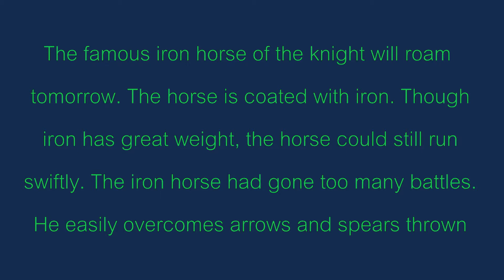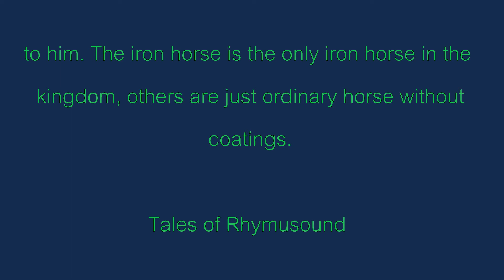Iron Horse - Kevin M. - Tale By Rhymusound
The famous iron horse of the knight will roam tomorrow. The horse is coated with iron. Though iron has great weight, the horse could still run swiftly. The iron horse had gone too many battles. He easily overcome arrows and spears thrown to him. The iron horse is the only iron horse in the kingdom, others are ordinary horse without coatings.